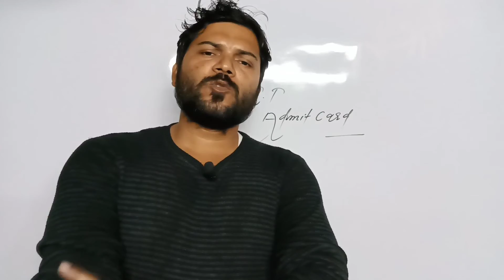CTET 2021-Admit Cards & Exam Dates|Himanshi Singh